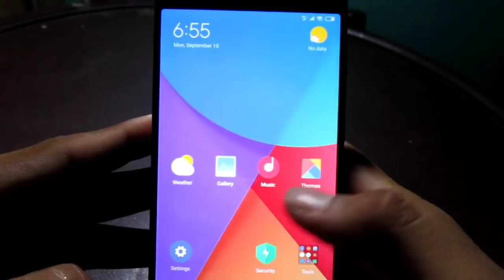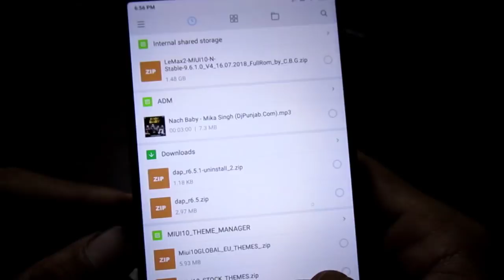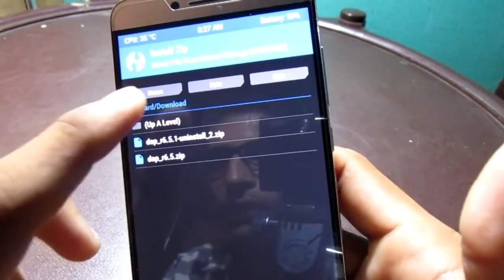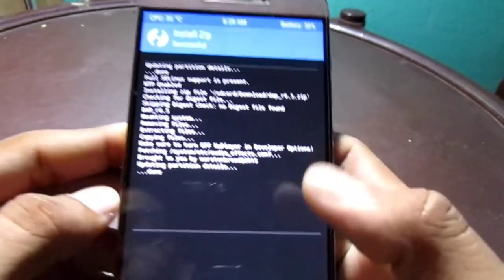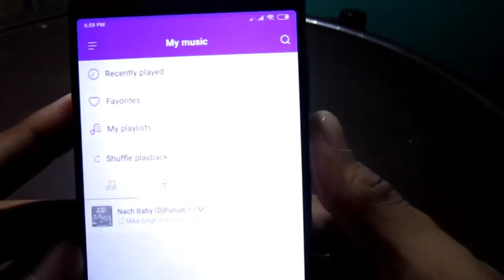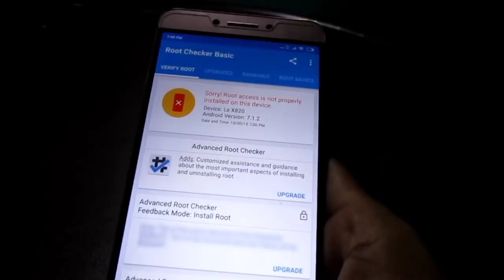Install Dolby Atmos on Any Android Device - No Root, No TWRP! Unlock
Install Dolby Atmos on Any Android Device - No Root, No TWRP! Install Dolby Atmos Without TWRP and Without Root.
Dolby Atmos for realme, dolby for redmi, Dolby atmos on any phone

Install Dolby Atmos Without TWRP and Without Root in any android device

Hello Guys
Welcome

â  Žâ  Žâ  Žâ  Žâ  Žâ  Žâ  Žâ  Žâ  Žâ  Žâ  Žâ  Ž
TO Install Dolby Atmos you don't need to mess up your Device or lose Warranty
and Don't want to install permanent Twrp.

â  Žâ  Žâ  Žâ  Žâ  Žâ  Žâ  Žâ  Žâ  Žâ  Žâ  Žâ

Guys, plz don't take it as fake video, try first,
It is without root, and i wrote without TWRP because it is one time TWRP, which automatically gets deleted.
so no loss of warranty.
i tried my best friends, so don't take it fake ,its real and working.

there is lot of difference between twrp and in one time twrp,
link is below to install twrp one time.
Hope you will understand me.

How to Flash One Time TWRP:-

keep Watching
StarTech City